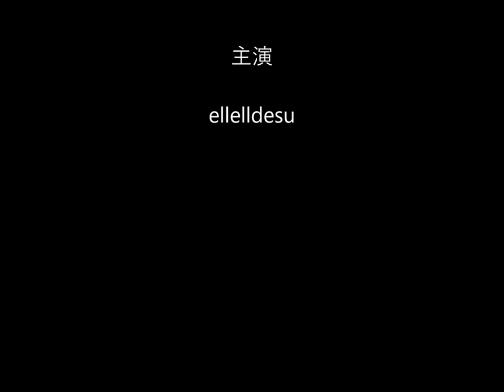Doll Mask DOLLKII WB yellow 03